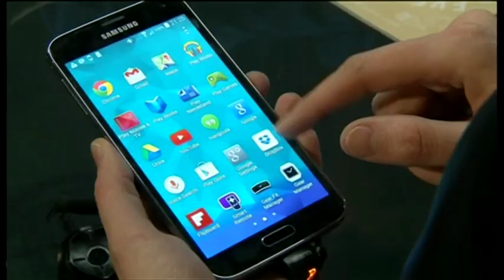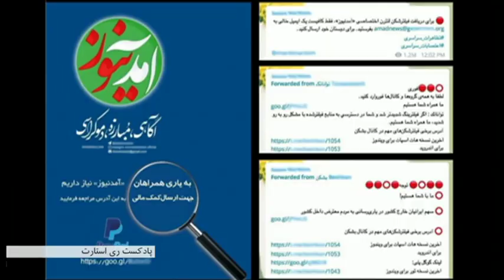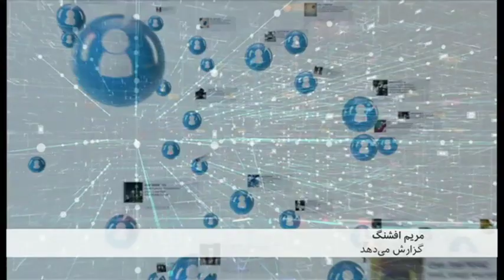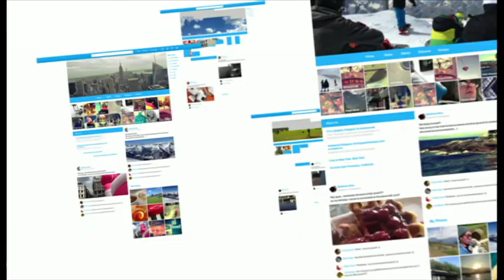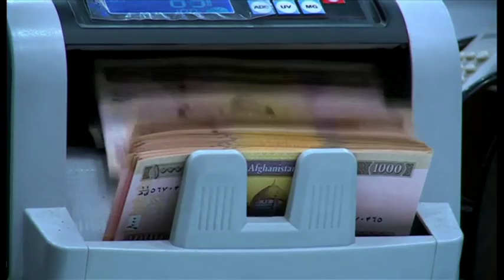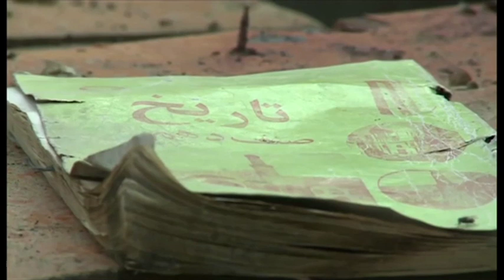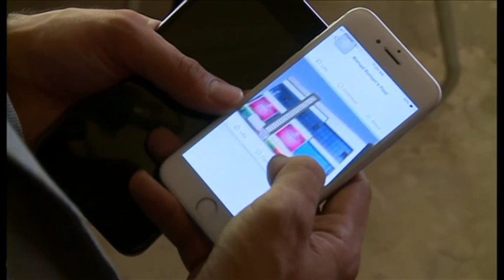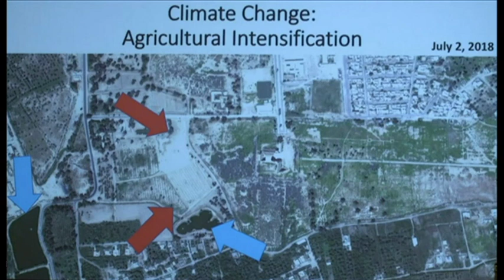خبرنگاران؛ برنامه ۳۰ شهریور ۱۳۹۷